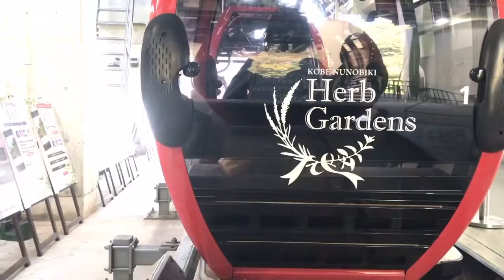Kobe Nunobiki Herb Garden Japan.